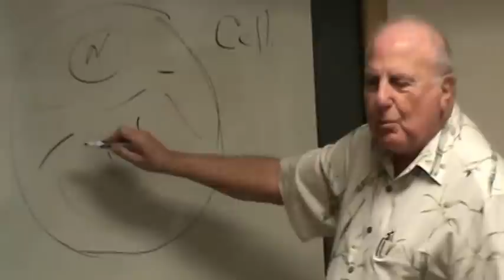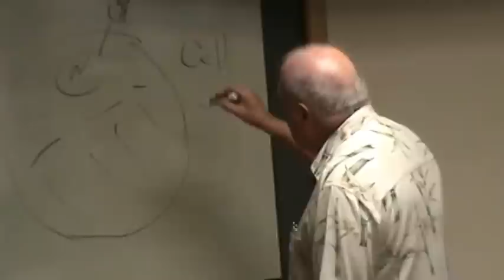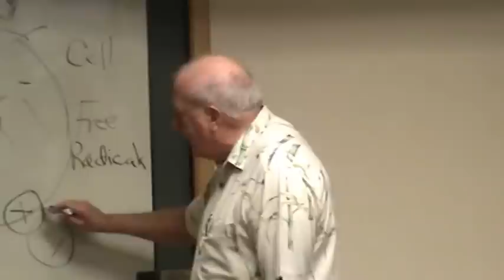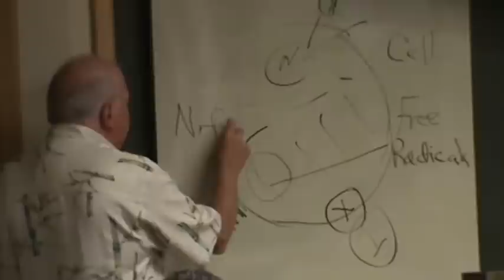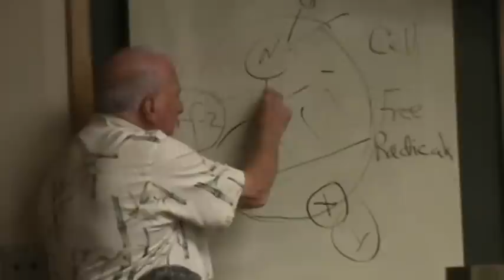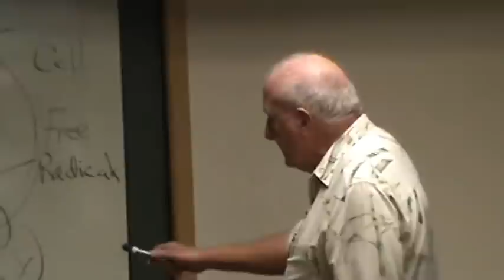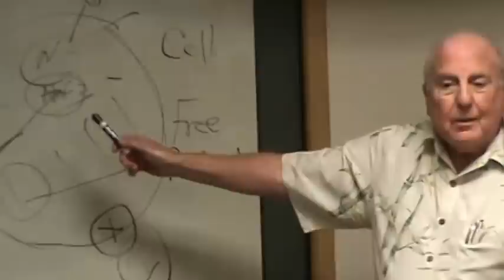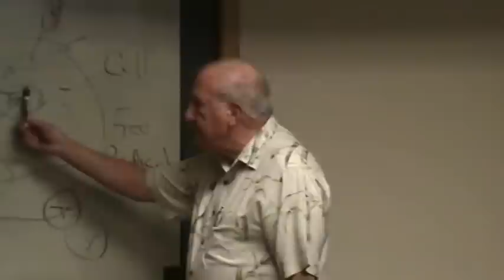Dr. Maniscalco.... NRF2.... How to Activate it and what that Means!... LifeVantage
Dr. Benedict Manescalco talks about effects of 'Oxidative Stress' as Root cause of all sickness and disease... and how Protandim and NRF2 drastically reduces 'Oxidative Stress'

Protandim activates NRF2 in every human cell triggering the production of anti-oxidants to counter free-radicals at a 1:1,000,000 rate per second. What does that mean to you?